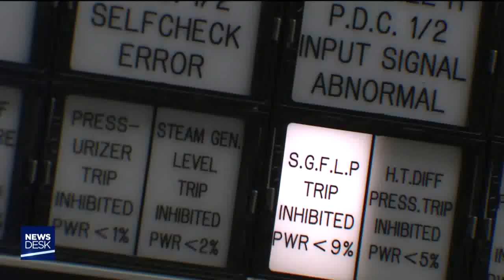월성원전 폐쇄, 전국 운동으로 확산-임재국[포항MBC뉴스]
◀ＡＮＣ▶
탈핵 운동에 앞장서 온 시민단체들이
경주 월성원전 폐쇄를 촉구하며
전국적인 운동에 나섰습니다.

이들은 중수로형인 월성원전 4기를
모두 폐쇄하고 시민단체 등이 참여가 배제된
사용후핵연료 재검토위원회를
다시 구성하라고 촉구했습니다.

임재국 기자가 보도합니다.
           ◀ＥＮＤ▶

탈핵시민행동과 월성원전 이주대책위원회 등
8개 반핵 단체가
'경주 핵발전소 폐쇄 전국운동본부'를
발족했습니다.

이들은 중수로형인 월성 원전은 다른 원전보다 고준위 핵폐기물이 4.5배나 많이 발생하고
원전중에서 내진 설계도 가장 낮다고 주장합니다.

특히 후쿠시마 원전 오염수에서 문제가 되는
방사능인 삼중수소가 가장 많이 배출된다며
월성 1호기 뿐만아니라 2,3,4호기
모두 폐쇄해야 한다고 밝혔습니다.

◀ＳＹＮ▶안재훈 국장 월성원전폐쇄전국운동본부
"핵폐기물의 문제,지진 위험에 대한 문제,주민피해 등에 대한 (정부의)무대책의 문제를 볼때 월성원전을 지금 폐쇄하는게 이런 문제를 해결하는데 오히려 도움이 된다고 생각합니다"

운동본부는 월성원전 폐쇄를 위해
다음달부터 전국을 돌며 서명운동을 벌이고
원전 폐쇄를 촉구하는 각계 선언과
공동 행동 등도 준비하고 있습니다.

◀ＩＮＴ▶이상홍 경주환경운동연합 사무국장
"1월부터 본격적으로 전국 서명운동에 돌입하고 내년 3월 14일 전국 탈핵대회를 서울에서 크게 개최하면서 총선을 앞두고 정치권에 월성원전 폐쇄를 요구할 계획입니다"

운동본부는 고준위 핵폐기물 문제 해결을 위해
올해 5월 출범한 사용후핵연료 재검토위원회가
지역과 시민사회단체등 이해 당사자를 배제한 채 일방적으로 추진되고 있다며
재구성을 촉구했습니다.

또 경주시 지역실행기구를 통해 추진하는
월성원전내 사용후핵연료 임시 저장시설인
맥스터 건설도 반대한다고 밝혔습니다.

(S/U)반핵단체가 원전 폐쇄를 두고
본격적인 활동에 나서면서
정부가 추진하고 있는
사용후핵연료 관리정책 결정에도
또다른 변수로 작용하고 있습니다.

MBC뉴스 임재국입니다.